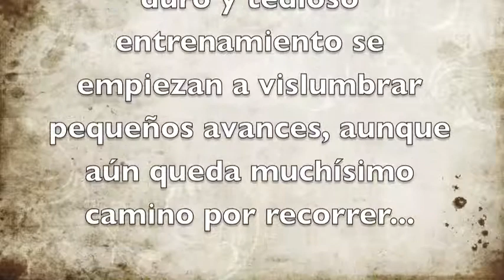Running Contact Cala